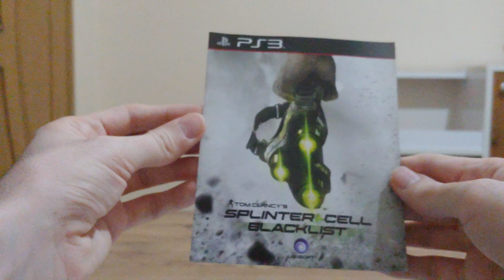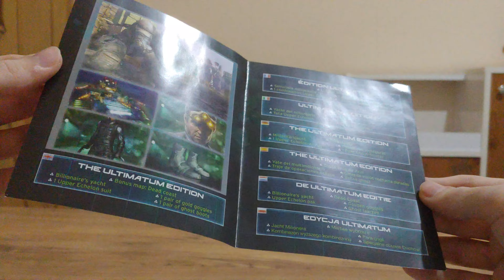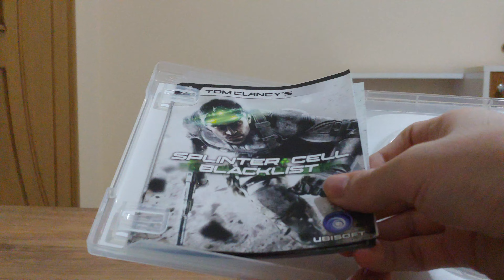Tom Clancy's Splinter Cell: Blacklist - PS3 - UNBOXING